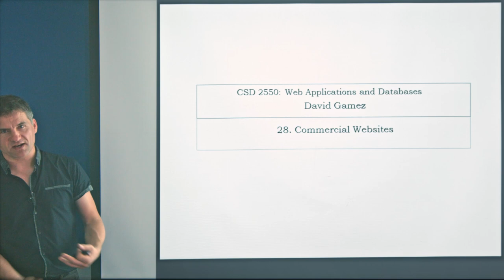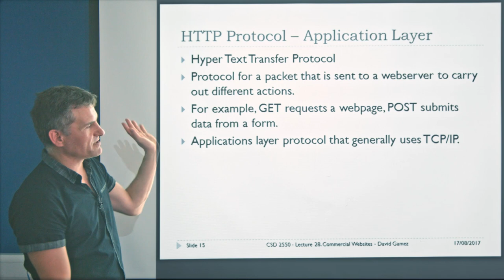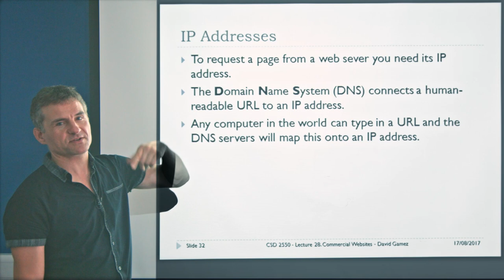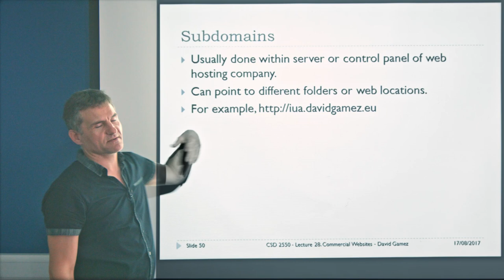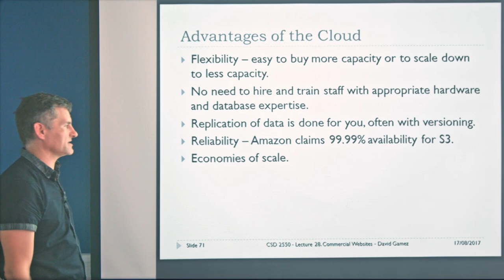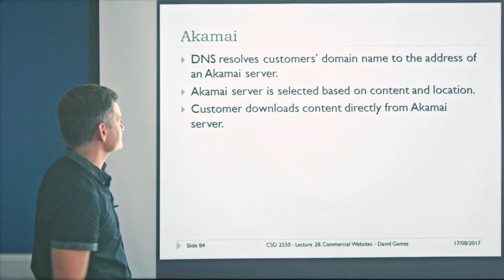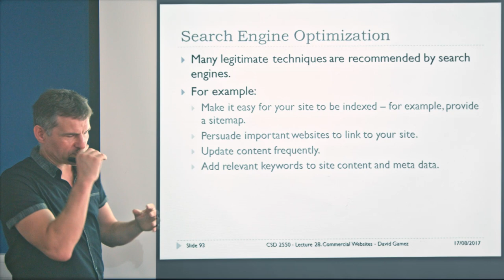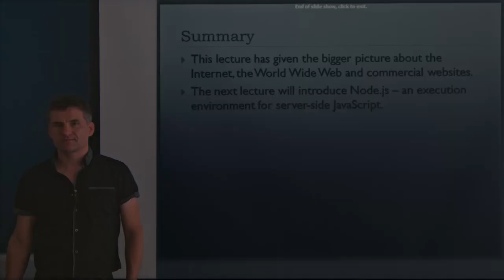CSD 2550 – Week 21 | Lecture 28: Commercial Websites - David Gamez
This lecture describes some of the technologies that are behind commercial websites.

This lecture is part of a second year undergraduate course on Web Applications and Databases (CSD 2550) at Middlesex University, London, UK.